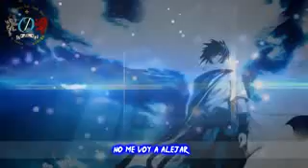Opening 16 NS